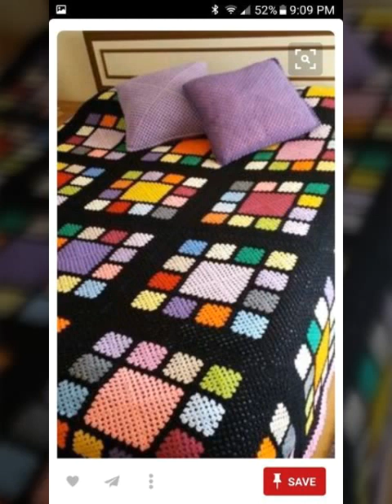Beautiful and Unique crochet pattern bedsheet designs/Handmade crochet bedsheet designs 2023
Is  video me ap dakhe ge Beautiful and Unique crochet pattern bedsheet designs/Handmade crochet bedsheet designs 2023